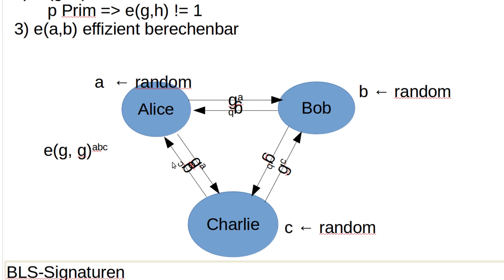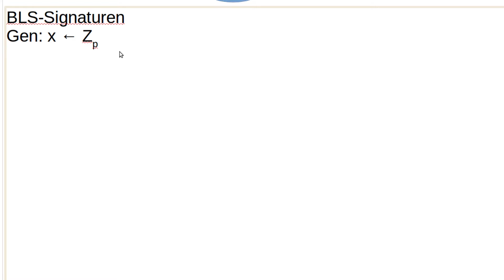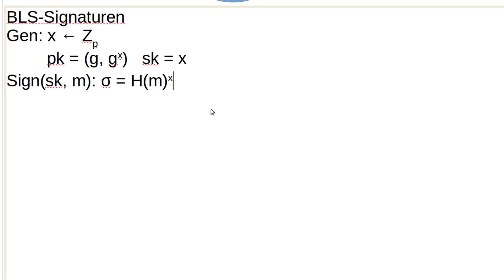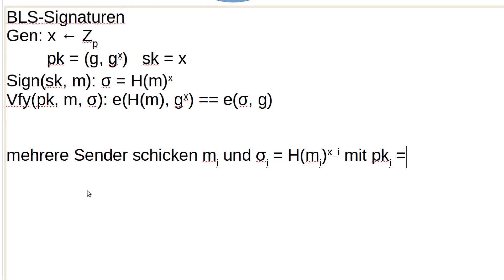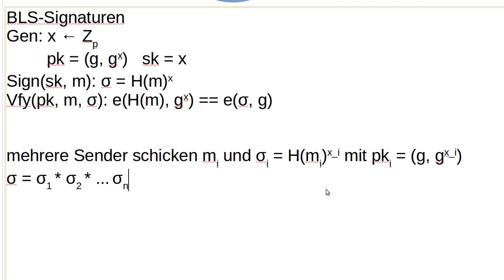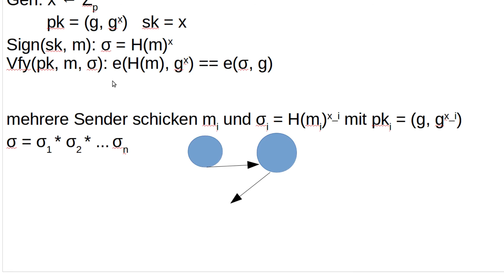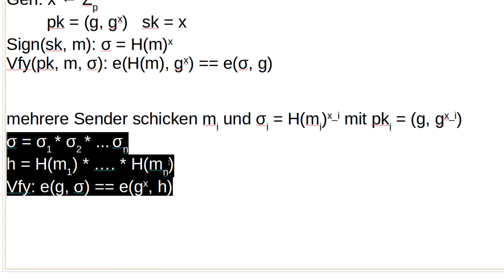Kryptographie #86 - BLS-Signaturen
In diesem Tutorial schauen wir uns ein Signaturverfahren an, das auf Pairings basiert.